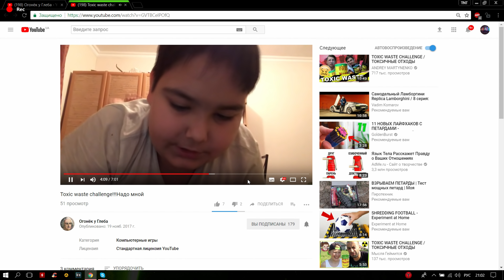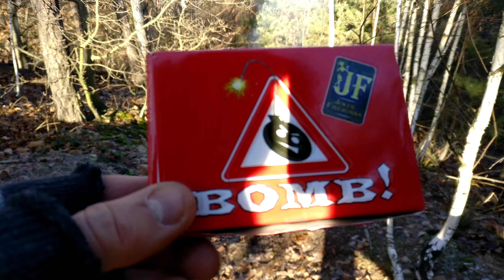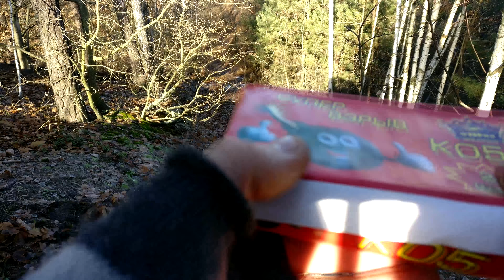🔥ВЗРЫВАЕМ РАЗНЫЕ ПЕТАРДЫ🔴ТЕСТ ПЕТАРД🔴МОЯ ПИРОТЕХНИКА